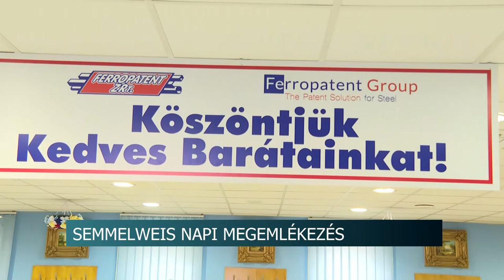Az egészségügyi dolgozók munkáját díjazta a Ferropatent Zrt.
Rendhagyó módon köszöntötte a szekszárdi Ferropatent Zrt. Tolna megye egészségügyi dolgozóit a Semmelweis-nap alkalmából. A rendezvény célja a köszönetnyilvánításon túl az volt, hogy kifejezze a versenyszféra támogatását a nehézségekkel küzdő egészségügy számára.